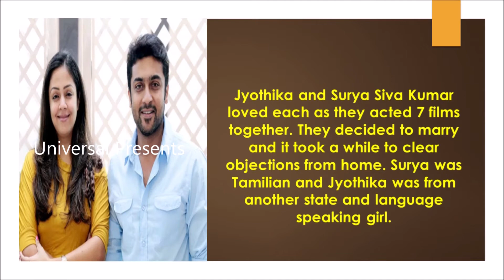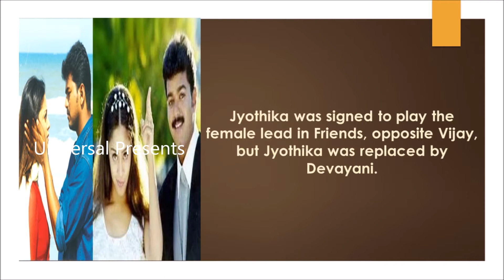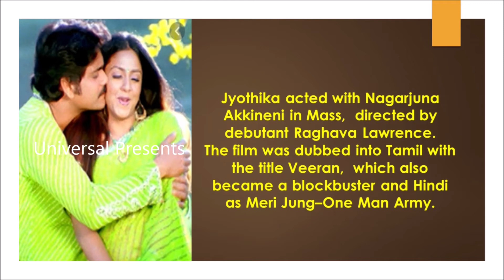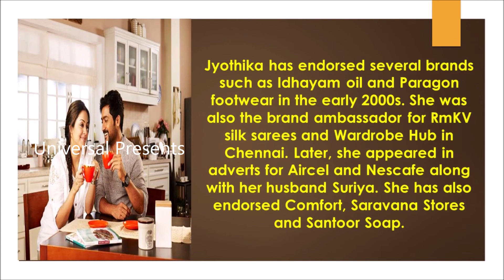Jyothika Surya biography - Jyothika Surya about - Life style of Jyothika Surya - Jyothika Surya